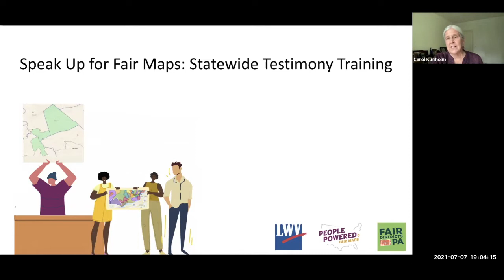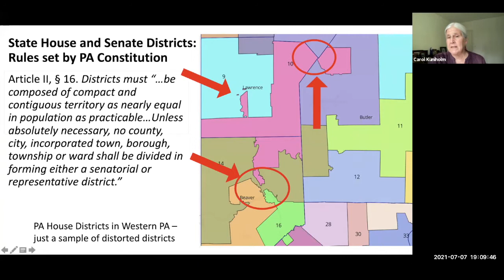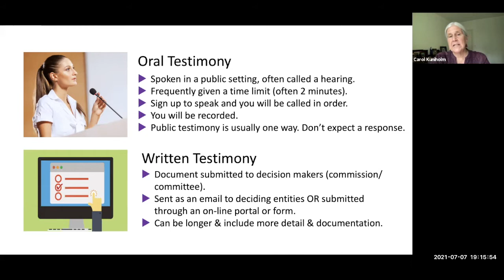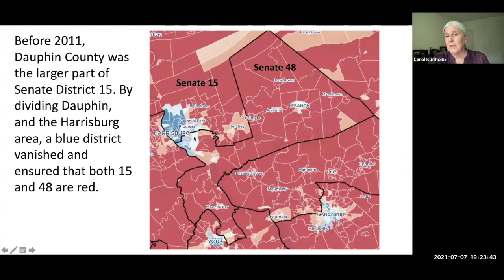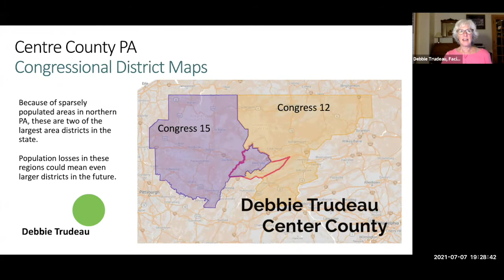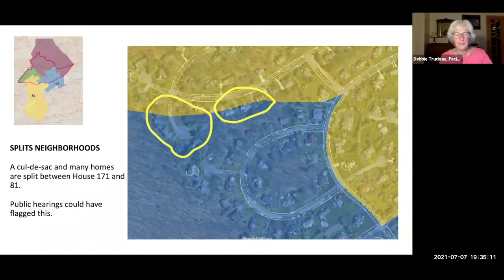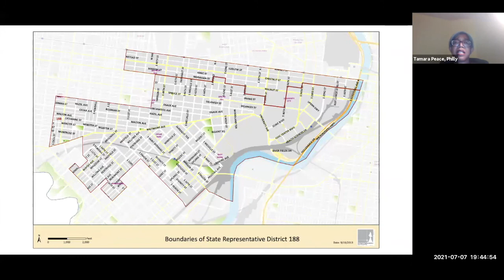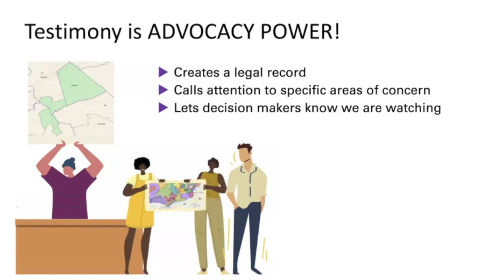Speak Up for Fair Maps Testimony Training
Get ready to speak up for fair voting maps for the people of Pennsylvania. On July 7th, 2021, PA citizens met for a statewide virtual training session to learn how to prepare effective testimony for hearing on the redistricting process.